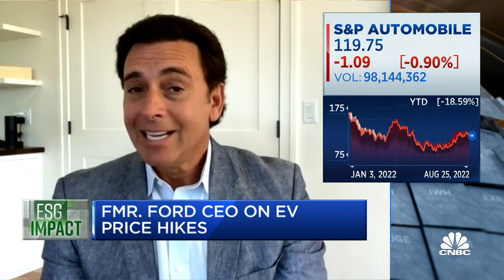We're at a tipping point in EV policy, says former Ford CEO Mark Fields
Mark Fields, former Ford CEO, joins 'Closing Bell' to discuss California's upcoming vote to implement new EV laws, and price trends in the electric and used vehicle market.